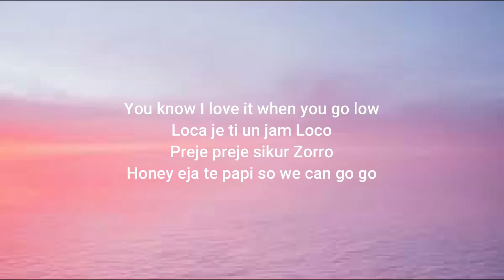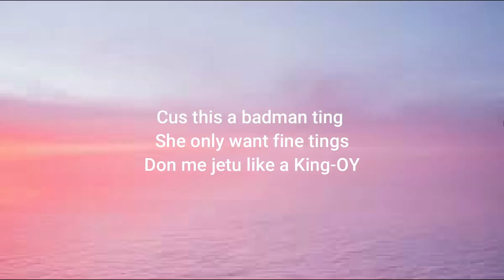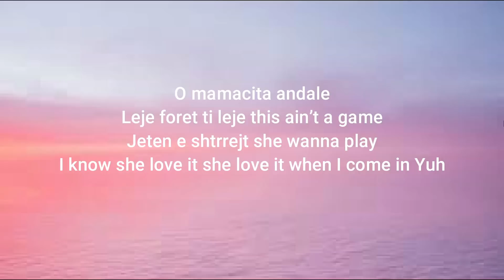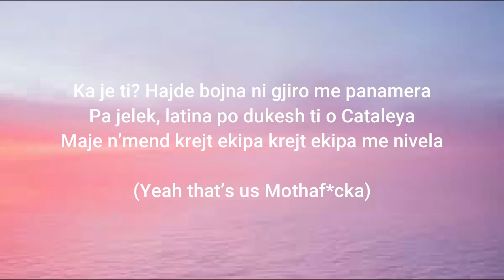KIDDA - CATALEYA (Lyrics)